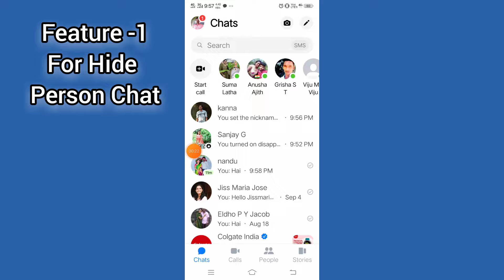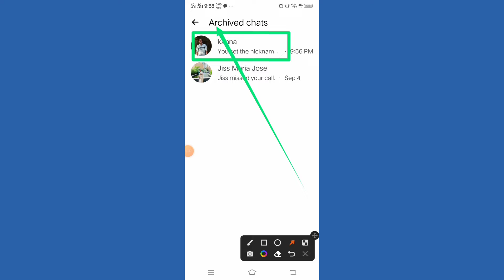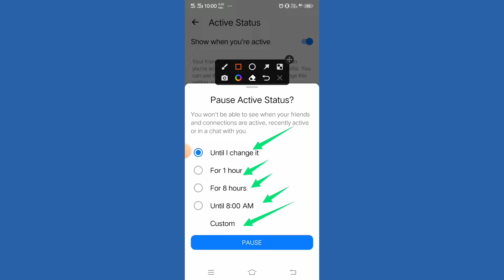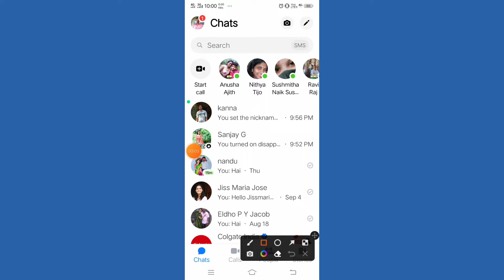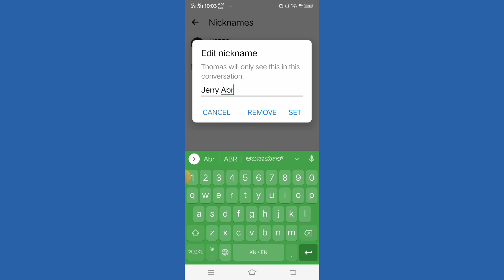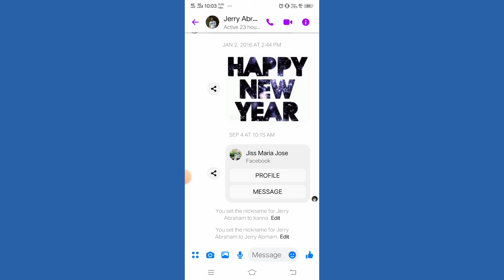Top 4 Hiden Tricks in Facebook Messenger ಬಚ್ಚಿಡಲು ಸಾದ್ಯ ವಿದೇ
ಫೇಸ್ಬುಕ್ ಮೆಸೆಂಜರ್ ಬಳಸದೆ ಇದ್ದವರು ಯಾರಿದ್ದಾರೆ ? ಅಲ್ಲವೇ ? ಪ್ರತಿಯೊಬ್ಬರೂ ಬಳಸುವ ಈ ಪ್ಲಾಟ್ ಫಾರ್ಮಲ್ಲಿ ಒಬ್ಬ ವ್ಯಕ್ತಿಯ ಜೊತೆಗೆ ನಿರಂತರವಾಗಿ ಚಾಟ್ ಮಾಡಿದನ್ನು ಬಚ್ಚಿಡಲು ಸಾಧ್ಯವಿದೆ ! ನಾಲ್ಕು ಪ್ರಮುಖವಾದ ಹಂತಗಳನ್ನು ಬಳಸಿ ಯಾರಿಗೂ ಕಾಣದಂತೆ ಬಚ್ಚಿಡಬಹುದು ಅದು ಹೇಗೆ ಎಂದು ತಿಳಿಯಲು ವಿಡಿಯೋವನ್ನು ಸಂಪೂರ್ಣವಾಗಿ ನೋಡಿ